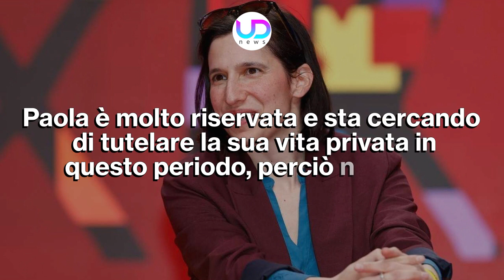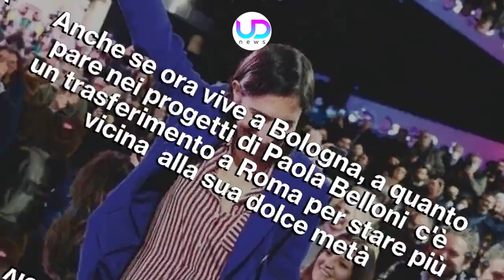Elly Schlein Fidanzata: Paola Belloni Che Lavoro Fa!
Elly Schlein: da diversi anni la giovane politica è fidanzata con Paola Belloni, che cerca di tutelare la sua riservatezza soprattutto in questo periodo. Ecco cosa c'è da sapere su questa coppia...